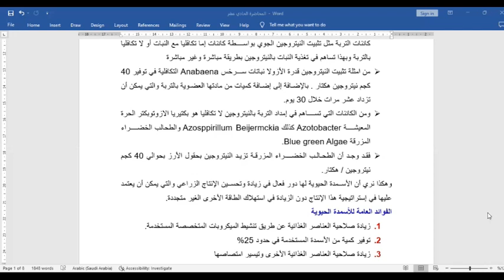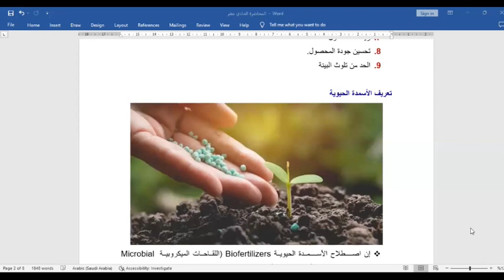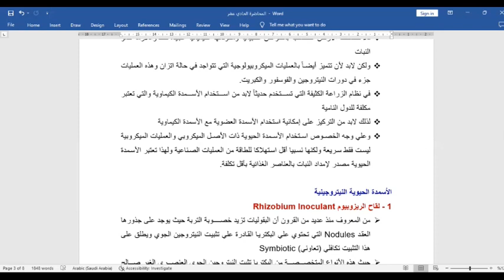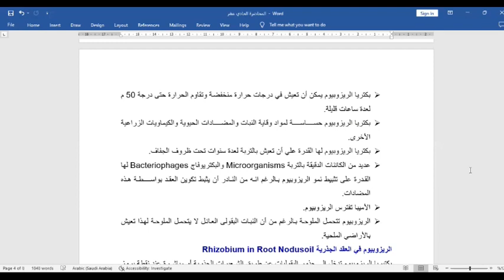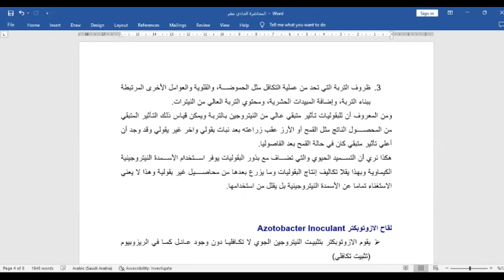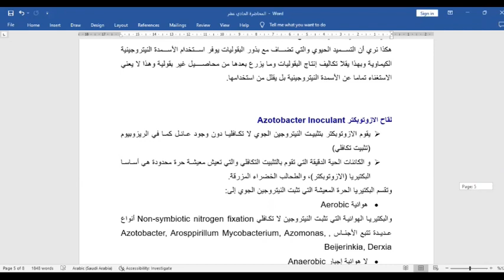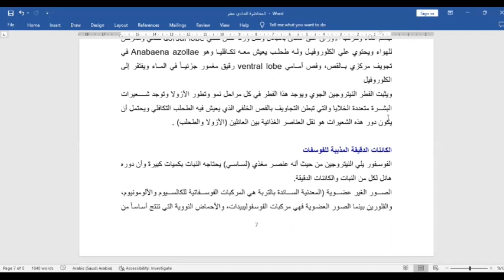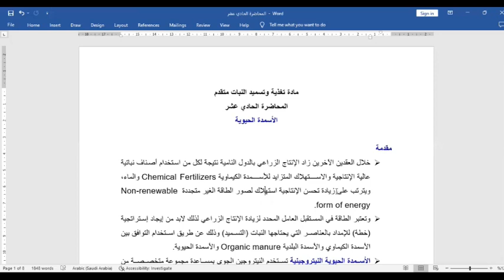تغذية وتسميد النبات متقدم - الأسمدة الحيويةالمحاضرة 11ماجستير زراعة الفصل الثاني د.اسماعيل السودان